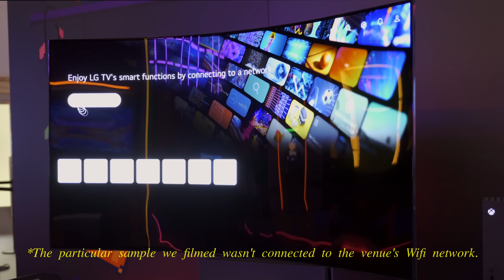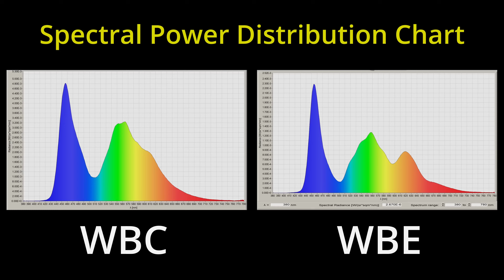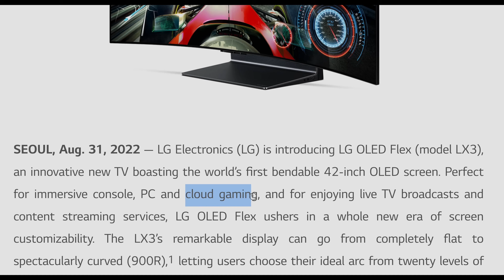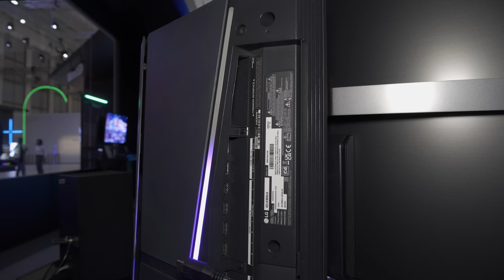Вот 42" OLED LG C2, который может трансформироваться в изогнутый игровой монитор!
42-дюймовый OLED-телевизор с плоским экраном, который может трансформироваться в изогнутый игровой монитор? Звучит как несбыточная мечта, но LG OLED Flex (номер модели LX3) - это вполне реальный продукт, который только что был представлен на выставке бытовой электроники IFA 2022 в Берлине.